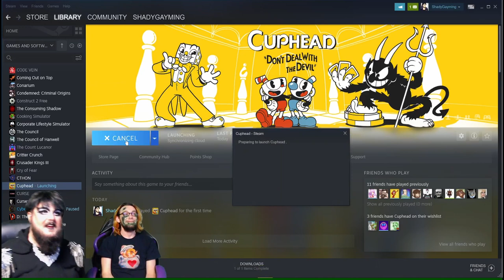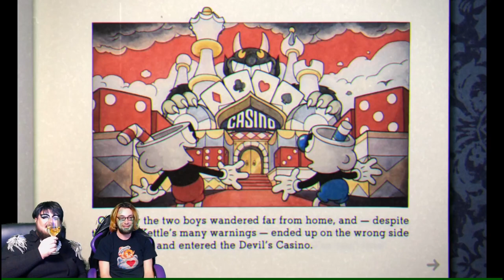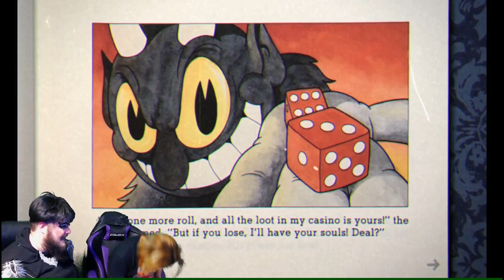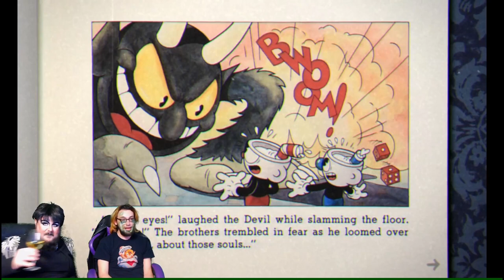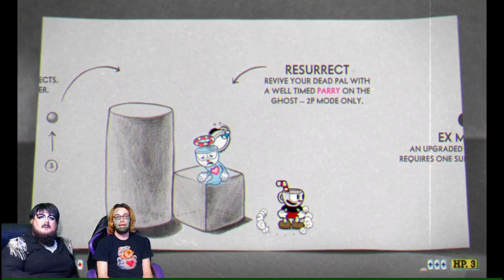Aphasia's Birthday Ball Basher: Drag Queens Play Cuphead #1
Here it is... the Dark Souls of cute vintage cartoon shooters... finger wag if you dare!

We stream Every Monday, Thursday and Saturday at 8:00 PM Central Time!

Community Goals!!!